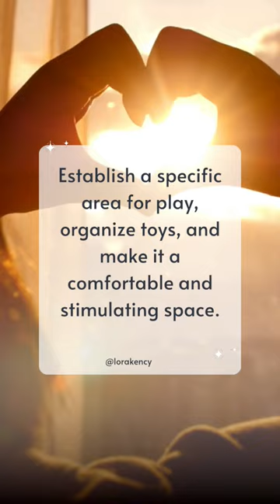🏡 Create a designated play area for organized fun.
Unlock your child's full potential with these quick and effective ChildDevelopmentTips! From fostering creativity to instilling healthy habits, discover practical insights for positive parenting. @Love_Learn_Grow 🌈👨‍👩‍👧‍👦✨